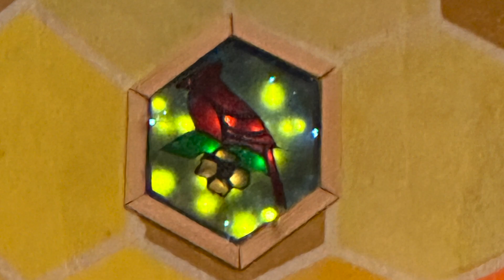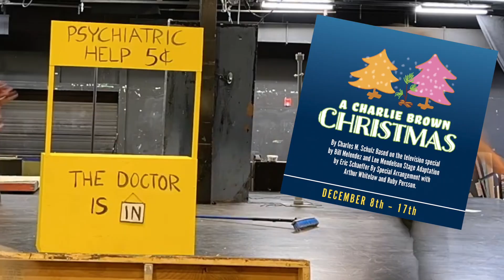Timelapse of the build and strike for Matilda The Musical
a peak (in high speed) at the build and strike of the set for our completely sold out production of Matilda The Musical